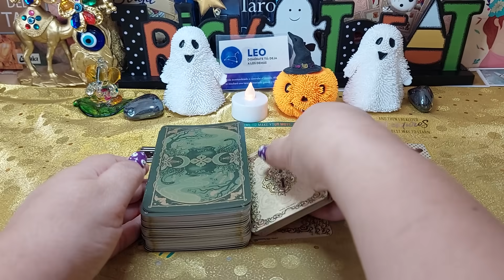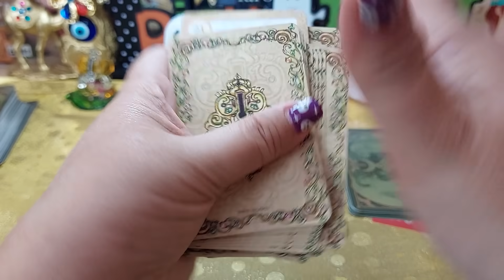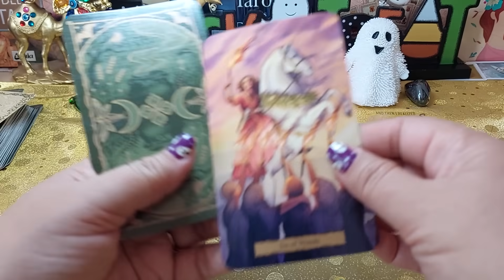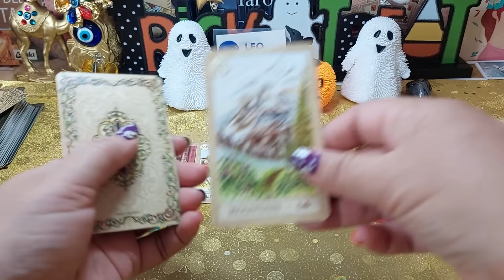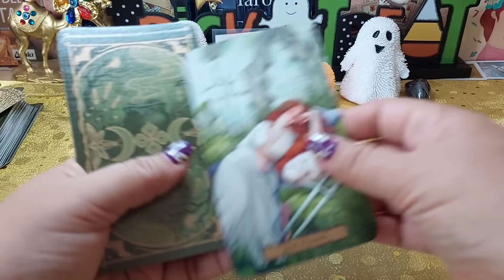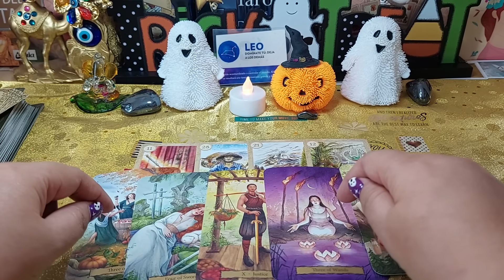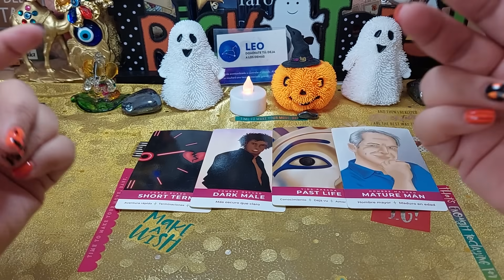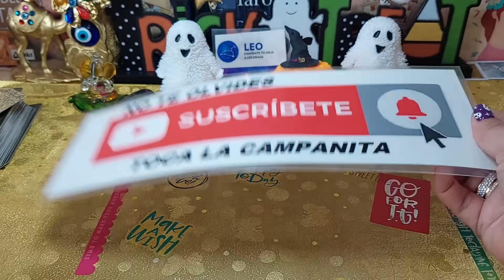𝗠𝗔𝗗𝗥𝗘 𝗠𝗜𝗔! 💋𝗟𝗲𝗼 ♌️ 𝗨𝗡𝗔 𝗣𝗢𝗦𝗜𝗕𝗟𝗘 𝗥𝗘𝗖𝗢𝗡𝗖𝗜𝗟𝗜𝗔𝗖𝗜𝗢𝗡 𝗢 𝗘𝗡𝗖𝗨𝗘𝗡𝗧𝗥𝗢 𝗖𝗢𝗡 𝗨𝗡 𝗔𝗠𝗢𝗥 💘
TIRADA ESPECIAL DEL AMOR MES DE OCTUBRE, LE ESCRIBO O NO LE ESCRIBO Y COMO REACCIONARÁ, TAROT, DESTINO AMOROSO, CARTAS ESPAÑOLAS, LENORMAND, TAROT, ORACULOS.

BAD BUNNY - NADIE SABE (Visualizer) | nadie sabe lo que va a pasar mañana
¡La Trampa Más Peligrosa Del Mundo!
¡Los PRODUCTOS DE INFOMERCIALES BASURA han VUELTO!
“Dragon Ball DAIMA” Teaser Trailer / Fall 2024
✅ ¿Qué ESTÁ PASANDO entre ISRAEL y PALESTINA? | Todo lo que tienes que saber en 8 minutos
🌏 Obtén la oferta exclusiva de NordVPN aquí ➼ Pruébalo sin ningún riesgo gracias a la garantía de 30 días!
$AD BOYZ II
00:00 Milo Bzrp Music Session, Vol.57 03:11 Toy en el Mic 05:34 No soy Eterno 08:06 Fruto 10:18 Penas de Antaño MILO J || BZRP Music Sessions #57 Lyric
APOSTE a mi DUA en PVP por UN GALLO 😳😈
BAD BUNNY - MONACO (Visualizer) | nadie sabe lo que va a pasar mañana
BAD BUNNY - TELEFONO NUEVO (Visualizer) | nadie sabe lo que va a pasar mañana
COLMILLO - Tainy, J Balvin, Young Miko, Jowell & Randy (Music Video)
COLMILLO YA DISPONIBLE EN TODAS LAS PLATAFORMAS DIGITALES (CENSORED VERSION) DIRECTED BY: Pau Carrete WRITTEN BY: Stillz PRODUCED BY: We Own The City & CANADA...
Comida Fácil en Pocos Minutos Ensuciando Sólo 1 Sartén
Conflictos familiares, su abordaje y transformación
CONVIVE Difusión
Corazón Frío (Video Oficial) - Jasiel Nuñez, DannyLux
Corazón Frío (Video Oficial) - Jasiel Nuñez, DannyLux Double P Records ➸ ESCUCHA / LISTEN ➸Música Interpretación - Jasiel Nuñez, DannyLux Composición...
Daniela Rodrice
Deja de andar de chapulín 🦗
EALE El Podcast con Daniela Rodrice
El dia de hoy @RDjaviii El ex jugador de free fire vuelve a jugar una partida despues de muchos años sin tocar el juego y esto fue lo que paso ! deja tu like para que juguemos en clasificatoria...
El Escalador Más Fuerte! Pt: 1
El huracán Lidia se degradó a categoría 2; reportan una persona muerta
El Morrito | Soy culpable de las muertes, pero no soy un asesino | Episodio 4
El rapero mexa más pegado del 2023 SANTA FE KLAN de nuevo AlVolante con el Escorpión Dorado
El virus más mortal de la Tierra
En Pocas Palabras – Kurzgesagt
Esttik
EUGENIO DERBEZ ES PEOR DE LO QUE IMAGINAS
EX JUGADOR DE FREE FIRE JUEGA UNA PARTIDA DESPUES DE 3 AÑOS RETIRADO !! | TheDonato y RdJavi
EXPLOTE esta Sandia 💀🗿
Farfadox
FedeGames
FedeGames
Golemcito Games
Humbe
Humbe - bien hecho
HYBE LABELS
Isa Marcial
ISRAEL EN GUERRA: NATÁN DE LEO, EL SOLDADO ARGENTINO QUE COMBATE PARA EL EJERCITO ISRAELÍ
Ivan Cornejo
Ivan Cornejo - Donde Estás (Official Video)
Jasiel Nuñez
Jauja Cocina Mexicana
JENNIE - ‘You & Me’ DANCE PERFORMANCE VIDEO
JUGAMOS A LAS ESCONDIDAS EN MINECRAFT!
Junior H
Junior H
Junior H
Junior H - Y LLORO [Official Video]
Kimberly Loaiza
La Capital
La Jornada
LA MÁS DRAGA 6 - Capítulo 05 "LA MÁS FLORAL"
La nueva casa
La Promesa
La Promesa Capítulo 107 (en Español)
LOS ALIENS EXISTEN | Episodio 2
MARKITOS TOYS, CHAVELON Y YO VISITAMOS AL CONEJO EN SU CASA |ELKC|
Máxima tensión por la guerra: Siria acusa a Israel de atacar principales aeropuertos
ME PELE0 CON MI PRIMA FRENTE A TODOS 😱 Kimberly Loaiza
Memorias de Pez
MI PRIMERA VEZ EN BRASIL !! - Epic Vlogoier
Mi rutina de noche siendo MAMÁ SOLTERA 🤱🏼 🌙 | Carol Castro
MILO J || BZRP Music Sessions #57
MissaSinfonia
MODS DE MINECRAFT SIN SENTIDO 🦧
Morat
Morat, James TW - Someone I Used to Know
MrBeast
Music video by Humbe performing bien hecho (Video Oficial). (C) 2023 Humbe, S.A. de C.V., Bajo Licencia en Exclusiva para Sony Music Entertainment México, S.A. de C.V.
Natán De Leo, es un soldado argentino que vive hace muchos años en Israel. En comunicación con Telenoche, relató cómo está viviendo el ataque terrorista. Momento emitido el martes 10...
Natanael Cano - O Me Voy O Te Vas [Official Video]
PDL Gameplays
PelucheEn ElEstuche